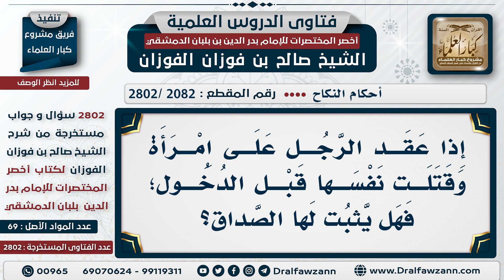[2082 -2802] عقد الرجل على امرأة وماتت قبل الدخول؛ هل يثبت لها الصداق؟ - الشيخ صالح الفوزان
السؤال: إذا عقد الرجل على امرأة وقتلت نفسها قبل الدخول؛ فهل يثبت لها الصداق؟
الجَوَابُ: قتلت نفسها قبل الدخول أو ماتت؛ لها نصف المهر إن كان مُسمَّى.

للاشتراك في قناة الشيخ صالح الفوزان
سؤال وجواب من شرح أخصر المختصرات ( 2802 ) مقطع

للاستفسار والإقتراحات والدعم
رئيس الفريق
لمشروع كبار العلماء